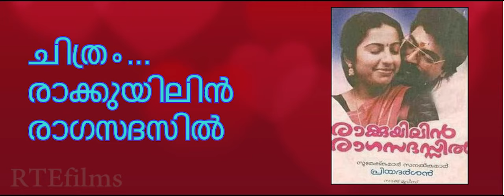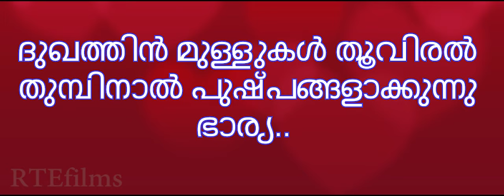POOMUKHA VATHILKKAL SNEHAM VITARTHUNNA malayalam karaoke with high audio quality and lyrics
poomukha vathilkkal sneham    pumugha vaathilkkal  പൂമുഖവാതിൽക്കൽ സ്നേഹം വിടർത്തുന്ന മലയാളം ഹൈ ക്വാളിറ്റി കരോക്കെ